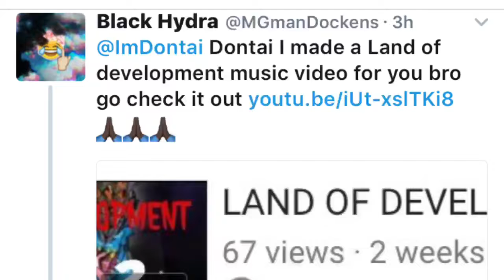IMDONTAI FINALLY MIGHT REACT TO MY VIDEO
Shout out to iTSDEEZUS for telling me about this cause I was about to quit YouTube, only just to find out imdontai retweeted my tweet and I am praying that he actually reacts to this because I really want to see what he thinks about my video oooooo mannn i hope I hope I hoppe

Tell me in my comment section if he did just in case I don't get the notification